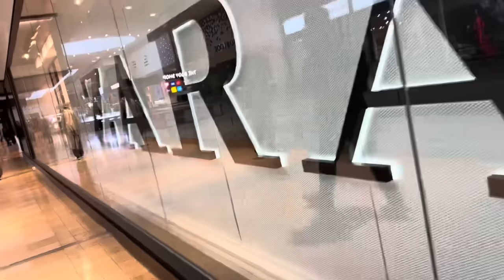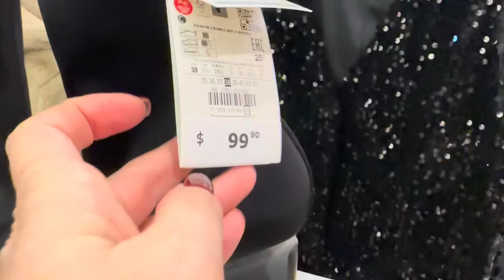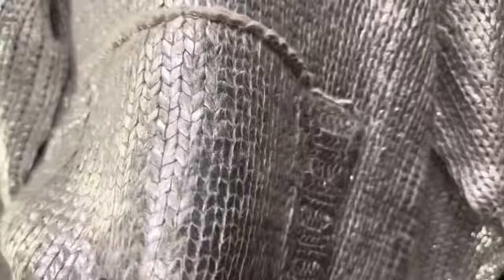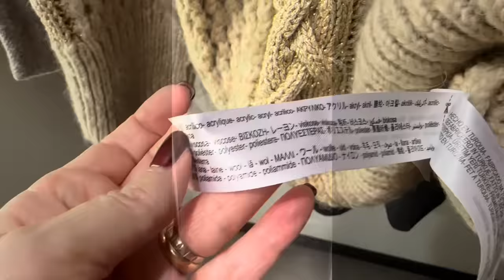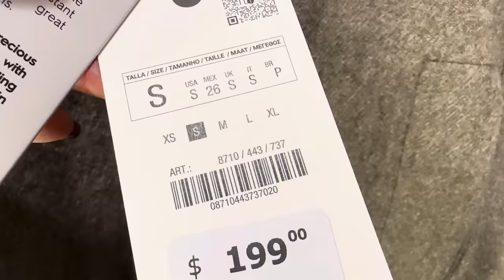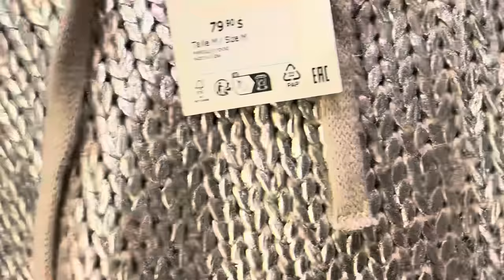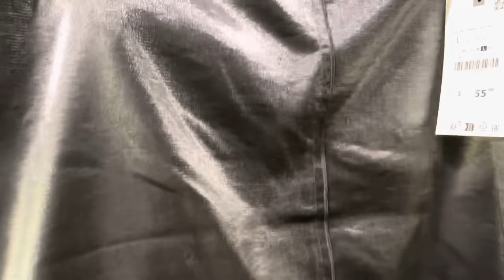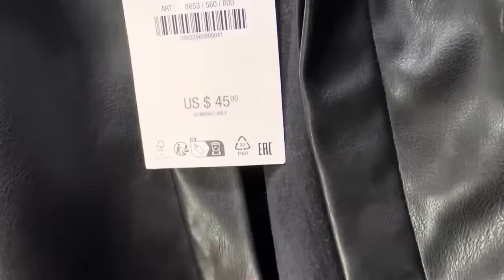ZARA ОСЕННЯЯ КОЛЛЕКЦИЯ ЖАКЕТ ИЗ ШЕРСТИ ТОТАЛ ЧЁРНЫЙ МНОГО БЛЕСКА КОРОТКИЕ ШОРТЫ В 55+ ШОПИНГ ВЛОГ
Дорогие друзья  сегодня шопинг влог из магазина ZARA, новая коллекция осень зима, жакет из шерсти, эко кожа, тотал черный, юбки свитера тренды  осени

Мои параметры:
Рост: 160
Вес: 62 кг
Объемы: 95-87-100